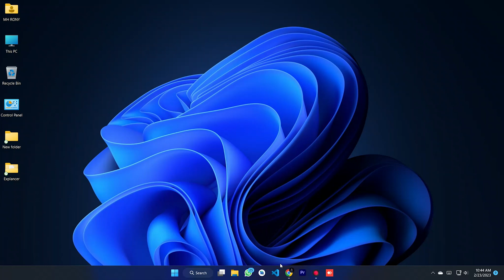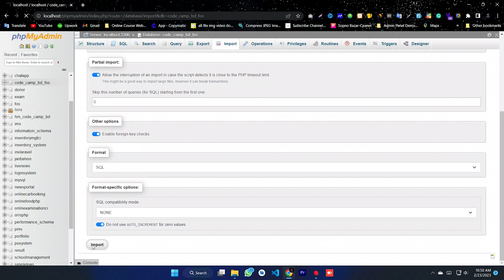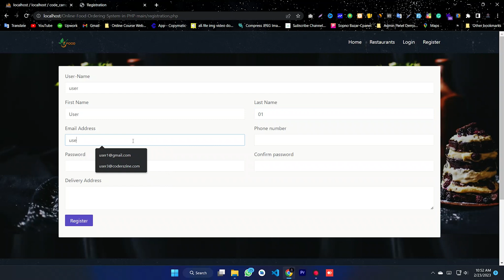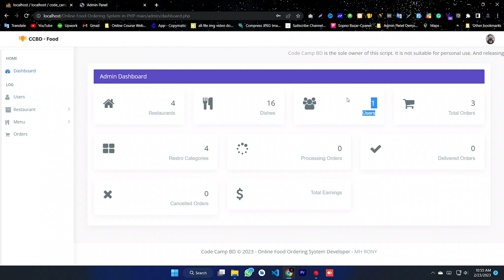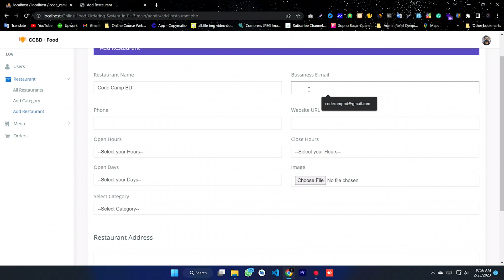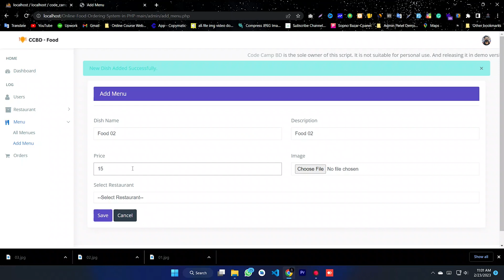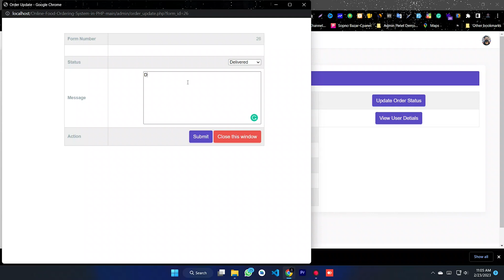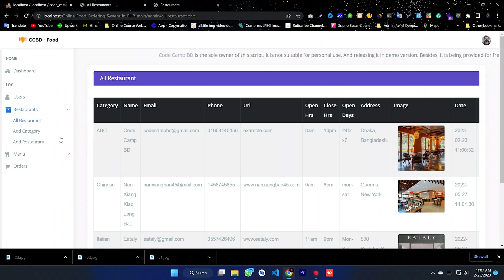Online Food Order System in PHP with Free Source Code || PHP Project #2023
About the Food Ordering Management System
Online Food ordering system is a process in which one can order various foods and beverages from some local restaurant and hotels through the use of internet, just by sitting at home or any place. And the order is delivered to the told location.

The Online Food Order System In PHP is a simple project developed using PHP, JavaScript, and CSS. The project connects different restaurants with customers. The project contains an admin(manager) and the user side. All the management like editing site contents, updating food items, adding restaurants, and checking order status can be managed from the admin side. There can be many managers on the site.

For the user section, the users can go through the homepage, about, and contact pages. In order to order the food items, the user has to create an account and sign in or log in. The food comes with the cost as well. This project makes a convenient way for customers to buy/purchase food online, without having to go to the restaurant.

This Online Food Order System is in PHP, JavaScript, and CSS. Talking about the features of this system, it contains the admin(manager) section and the user (customer) section. All the editings, updating, managing order details, food items, and restaurants are from the admin section while customers can only go through the site and give orders if want. The design of this system is simple so that the user won’t get any difficulties while working on it.

Brief overview of the technology:
Front end: HTML, CSS, JavaScript

HTML: HTML is used to create and save web documents. E.g. Notepad/Notepad++/ VsCode
Bootstrap: responsive design mobile-friendly site
JavaScript: it is a programming language, commonly use with web browsers.